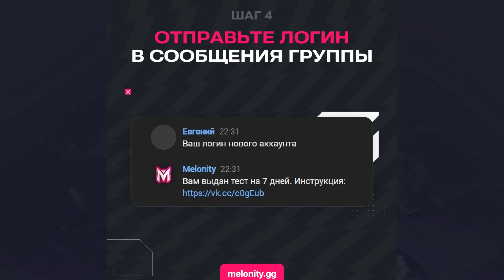САМЫЙ ЛУЧШИЙ ГАЙД НА ДРУИДА | LoneDruid Dota 2 Melonity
Самый лучший гайд - включает в себя, всю информацию о герое. В нем вы сможете узнать основные способности и роль в игре вашего персонажа, так же, какой правильный на героя скилл билд и прокачка талантов. Научитесь правильно играть на карте фармить, пушить, когда надо. Узнаете какие нейтральные предметы сильно апают вашего героя, и еще множество другого, даже читер найдет в этом гайде для себя что-то, особенно пользователи чита Melonity.

⭕️Характеристики Пк:
🆘Процессор-R 5700x🆘
🆘Видеокарта- 1660 ti🆘
🆘ОЗУ - 16gb goodram🆘
🆘Блок питания -Corsair CX 750W🆘
🆘HDD-1TB🆘
🆘SSD 128 GB APPDATA SU900🆘

Ссылки на настройку:
НЕТУ А А А КАК ТАК А?

Тайм-коды:
0:00 Вступление
0:22 Основные способности и роль в игре
1:17 КонтрПики
1:32 Скилл Билд и Таланты
2:26 Закупка предметов и стадия лайнинга
3:53 Настройка скрипта
4:41 Нейтральные предметы
5:42 Игра на карте
6:05 Конец